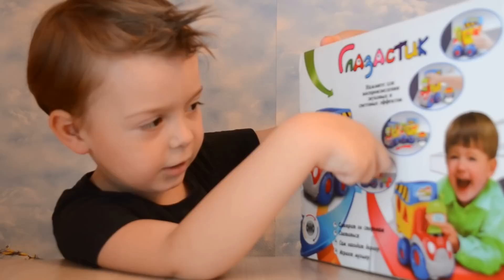Распаковка и обзор интерактивной игрушки самосвал-сортер Cute Dump Truck (свет, звук) Глазастик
Самосвал-сортер Cute Dump Truck — забавная и интересная машинка для малышей, которая снабжена световыми и звуковыми эффектами. Самосвал имеет детский дизайн, который похож на мультипликационное представление о машинках. Такой же карикатурный смешной человечек «сидит» в кабине машинки. На человечке можно увидеть защитную каску, что просто необходимо при работе со строительной техникой.
В кузове самосвала имеются разные по форме отверстия. В них можно класть прилагающиеся к игрушке фигурки, а потом доставать их обратно. Сортер — полезная для раннего развития ребенка активность. Еще машинку приятно просто катать туда-сюда. Передние колеса у нее по размеру больше задних.
Новые интерессные видео уже скоро!

Катаемся на катамаране с горкой на море,игры на воде,down from a hill on a catamaran on the sea -

Mega Bloks автовоз Мак и Молния МакКуин из мультика Тачки - Disney Cars Mack Truck and McQueen  -